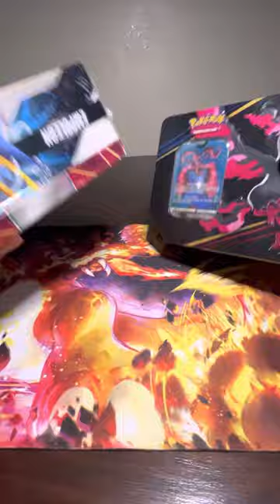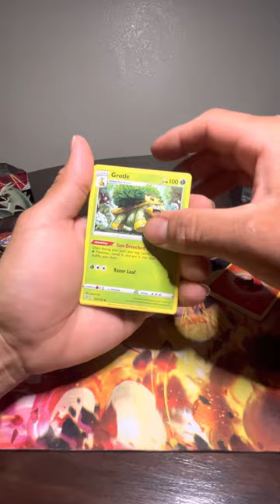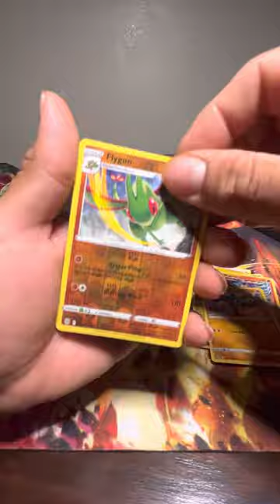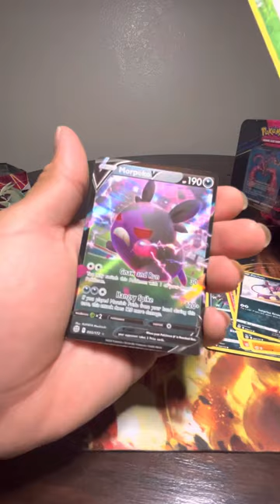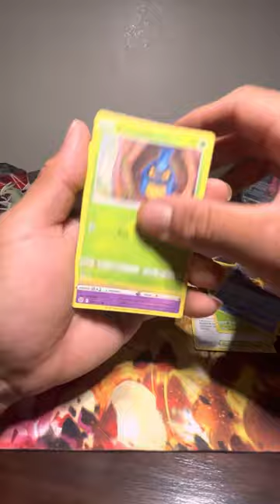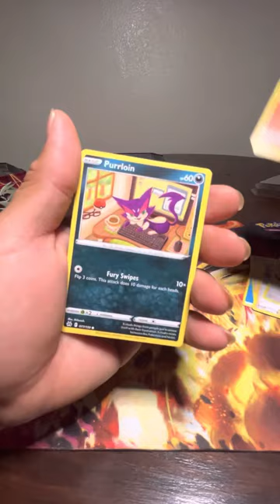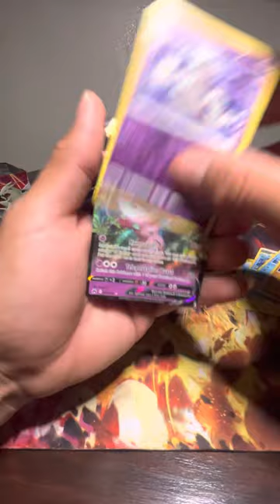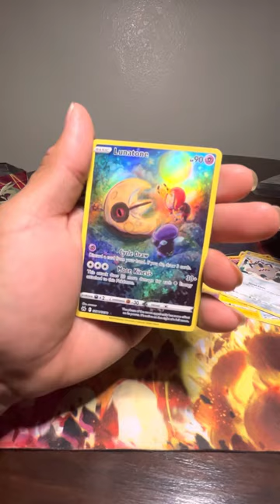Tin Battle 5vs5!🔥🤯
Tyranatar V tin vs crown zenith Tin !pokemoncards